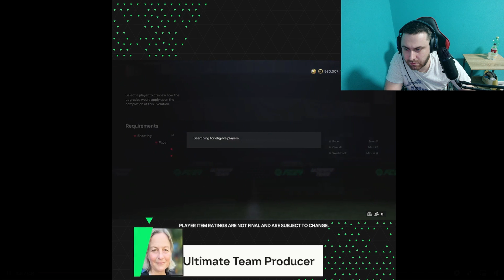i CAN'T UNDERSTAND EA LOGIC!! EAFC24 fut REVIEW